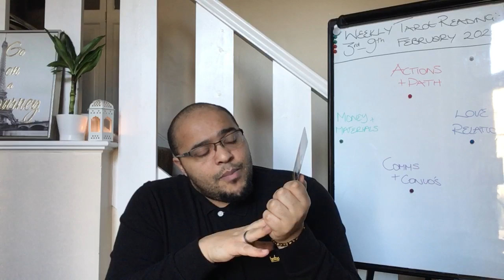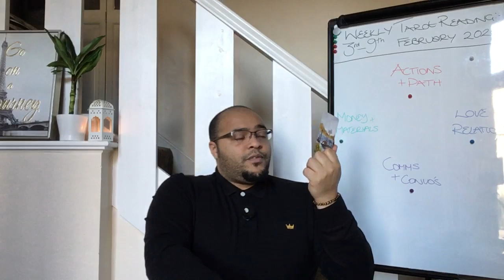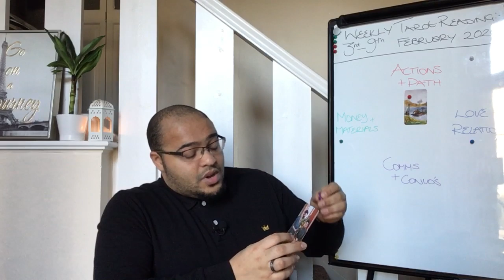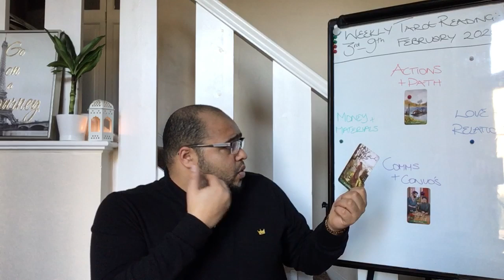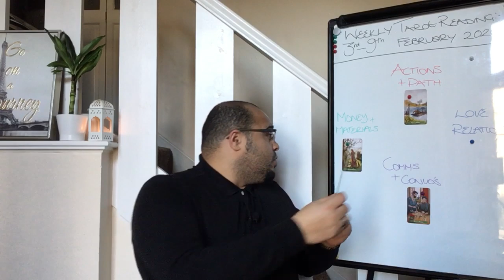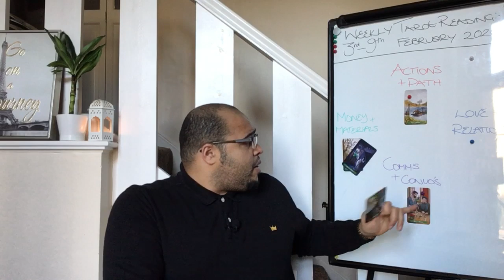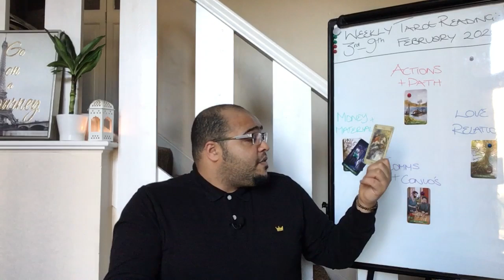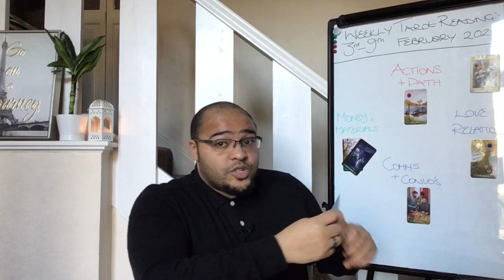Aquarius Weekly Tarot *SUDDEN TRAVEL, simmering challenges!* 3rd - 9th February 2020!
The Aquarius Weekly Tarot Reading is an insight into what the week ahead is like in it's energy, outlook and general trends and themes. Please check out your Sun, Moon & Rising signs for a more personal focus.